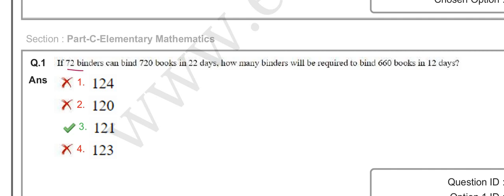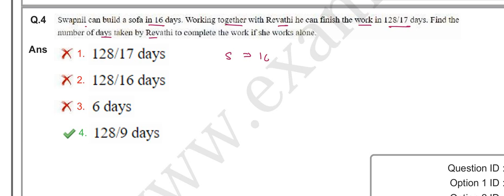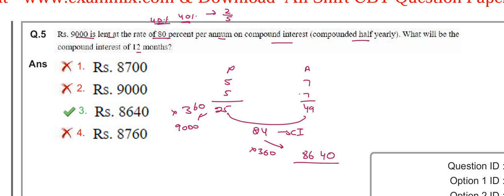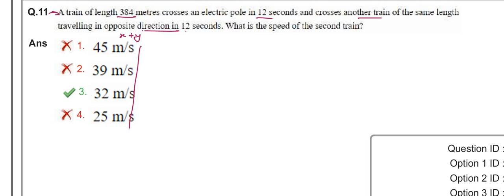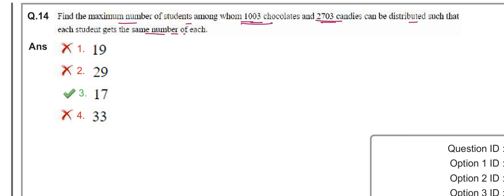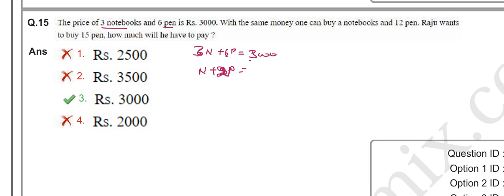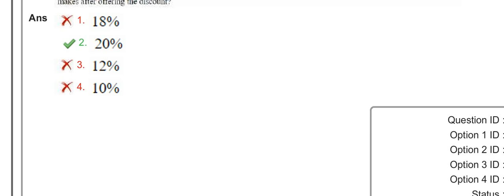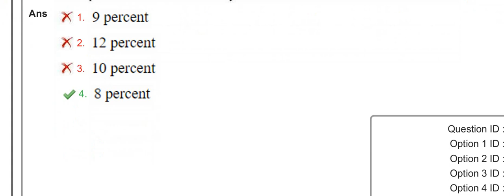SSC GD 2024 MATH (20 FEB-2024 SHIFT-2) | SSC GD MATH practice | UNSTOPPABLE MATH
In this video you will get solution of SSC GD 2024 MATH (20 FEB, 2024 2ND shift) Paper Solution

SSC GD 2024 MATHS (20 FEB, 2024 1st shift) || SSC GD reasoning Solution

dhaka board 2015 ssc math question solution
ssc math question 2019 dhaka board solution
ssc math solution english version
ssc general math solution english version
ssc general math solution pdf english version
ssc higher math solution pdf english version
ssc 2018 math question solution
ssc maths short tricks
10th maths ssc solutions
ssc answer key
ssc general math solution pdf
ssc general math solution
ssc general math solution pdf 2023
ssc higher math solution pdf lecture guide
ssc gd math question solution in hindi
ssc general math 3.3 solution
ssc gd math question solution
ssc general math chapter 13.1 solution
ssc gd math question with solution
ssc general math test paper solution pdf
ssc general math chapter 3.5 solution
ssc higher math solution pdf
ssc higher math solution
ssc higher math solution pdf 2023
ssc higher math solution pdf bangla version
ssc math question with solution in hindi
ssc higher math practical solution pdf
ssc higher math mcq solution 2023
ssc 2023 higher math practical solution pdf
ssc 2023 higher math practical solution
ssc 2023 higher math mcq solution
ssc higher math test paper solution pdf
ssc cgl math question with solution in hindi pdf
ssc 2023 higher math mcq solution rajshahi board
ssc higher math question 2019 rajshahi board solution